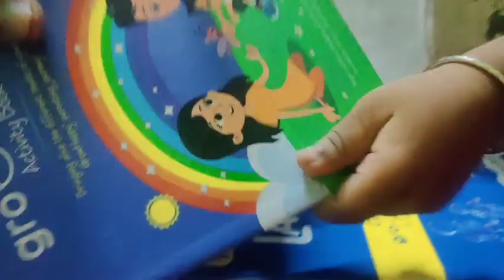আজ হনুমানে বাড়িতে তান্ডব শুরু করল! বাড়িতে হল মায়ের হাতে স্পেশাল নান 🥰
আজ হনুমানে বাড়িতে তান্ডব শুরু করল! বাড়িতে হল মায়ের হাতে স্পেশাল নান 🥰 vlog love happywithmohini hearttouching my bloggerlifestyle blogger village housewifeblog @H-w-M